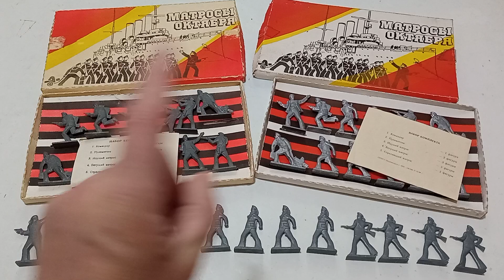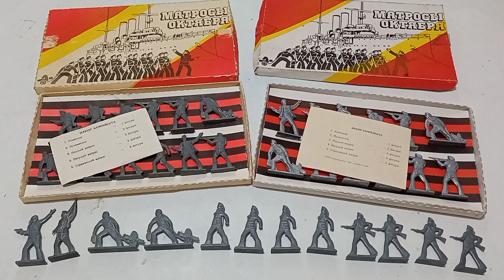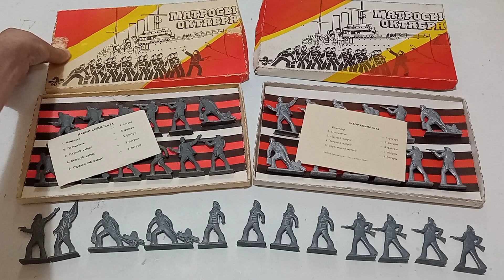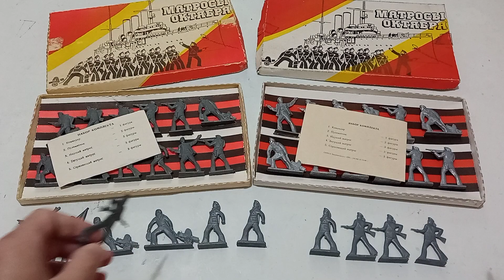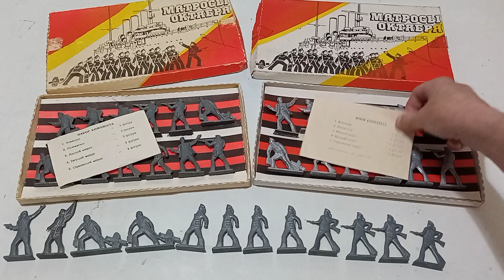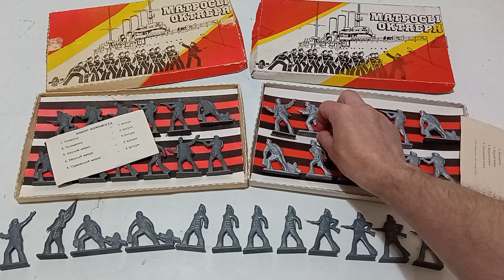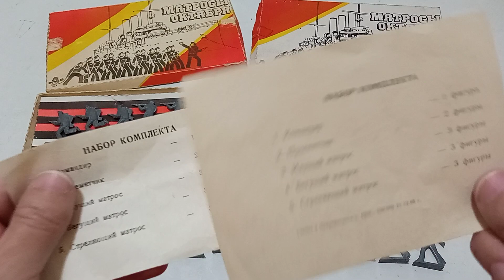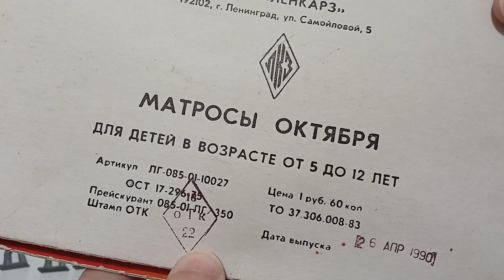Солдатики СССР. Революционные матросы. Матросы Октября. 1978-1993г.